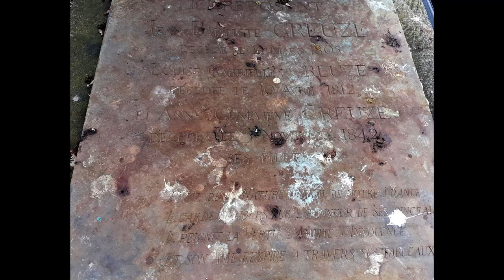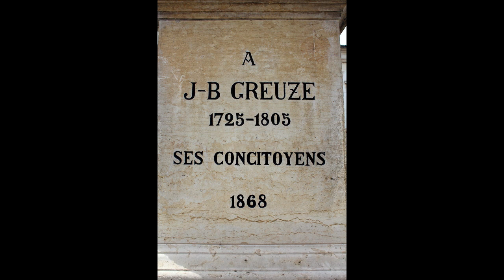Jean-Baptiste Greuze (French, 1725-1805) - A video without transitions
Jean-Baptiste Greuze (21 August 1725 - 4 March 1805) was a French painter of portraits, genre scenes, and history painting.

Musics:
A Kiss For Amanda
DJ Williams